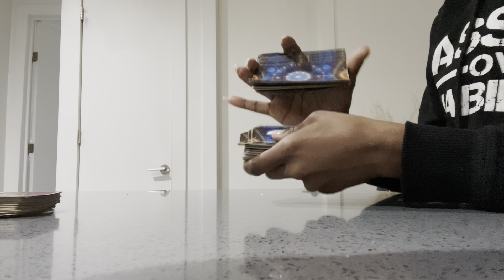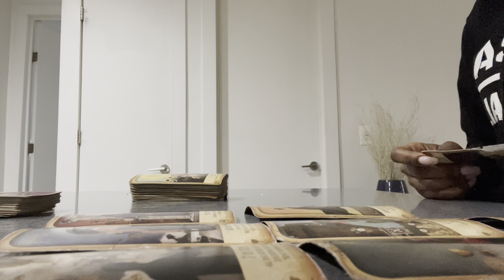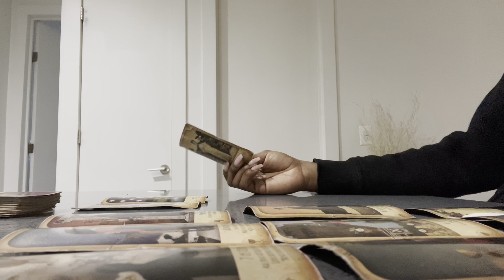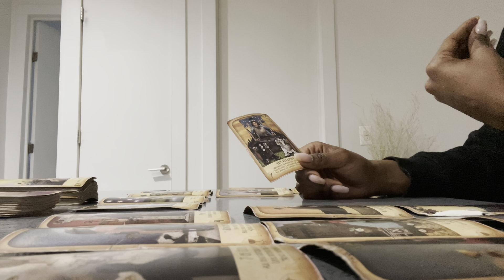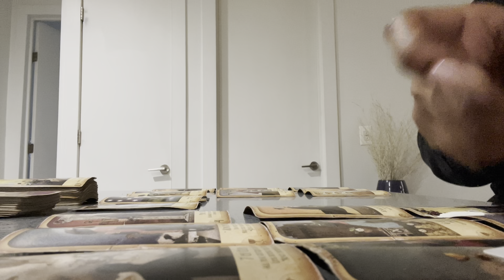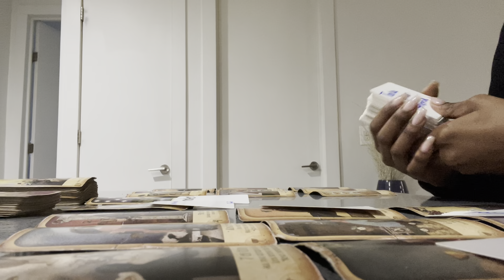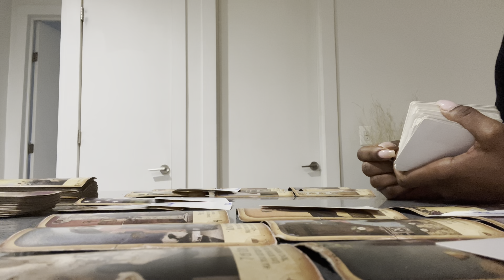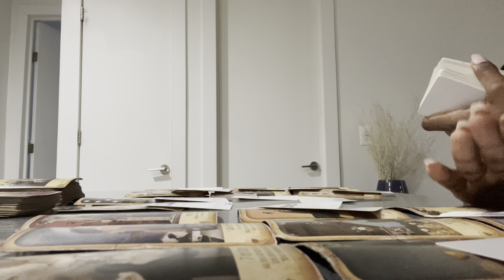VIRGO ♍️ | 😍FOR YOU I WILL 😍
EXTENDED INSTRUCTION ⬇️

Then, select video number 3